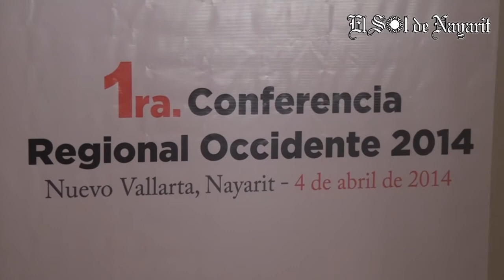Se llevó a cabo Primer Conferencia Regional Occidente 2014